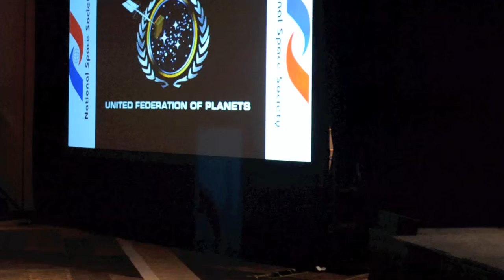Kon Tiki Clip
NASA Space Settlement Design Competition, Grand Prize 2012, Cypress Bay High School